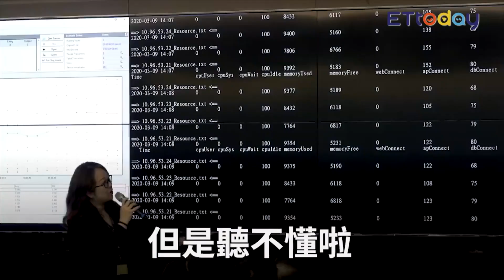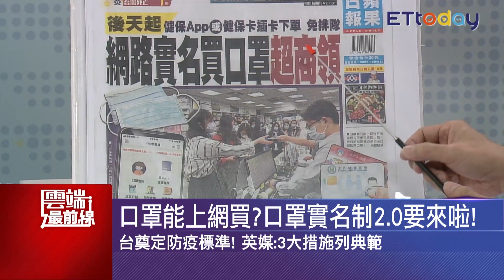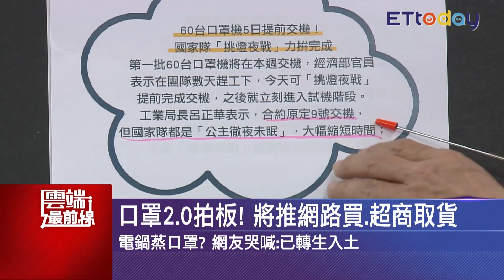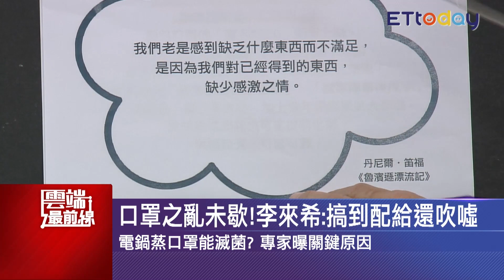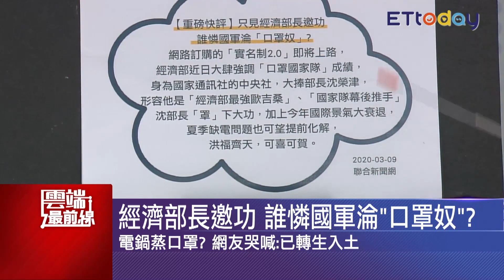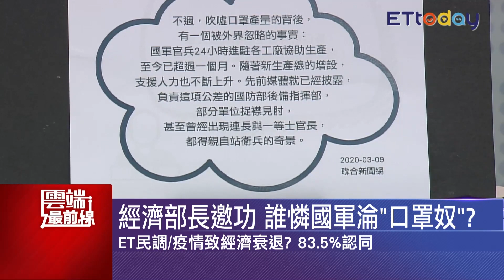口罩實名制2.0上路！沈富雄讚台工廠神效率 反應基層問題 王育敏建議：增加配額減少排隊｜雲端最前線 EP792精華